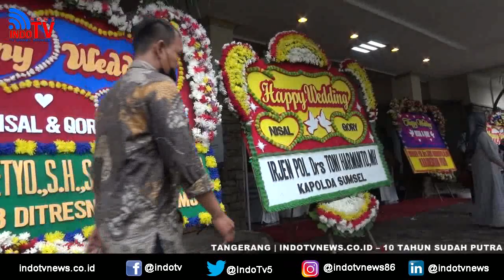INDOTV | Putra Sulung “ AKBP ( Purn) Abdul Salim” Naik Pelaminan